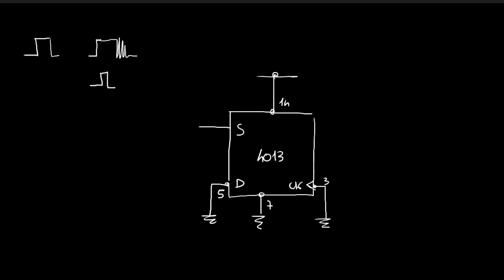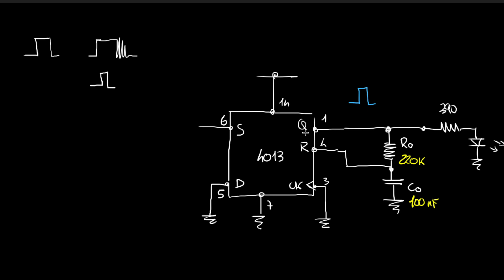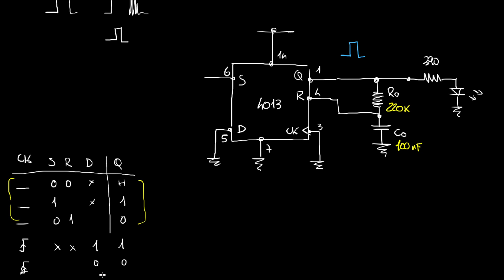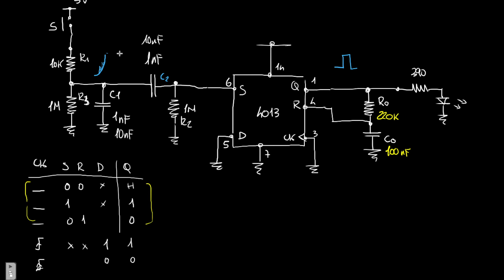Debouncer a Flip Flop con CD4013BE - Video 229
Debouncer a Flip Flop con CD4013BE - Flip Flop tipo D - Video 229 del corso Elettronica per Maker in 100 video. Tutorial di elettronica.